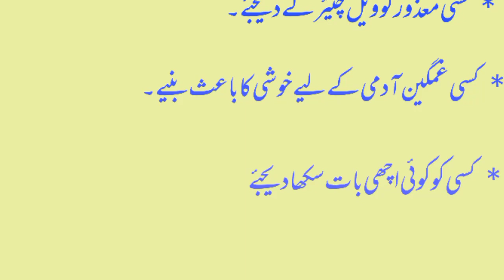Aaj ki achchi baat|acchi baten|information and quotation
Acchi baten, sunhari alfaaz, sadqa karne ke tarike, sadka, madad karna

"Note: I am not creator/owner of Background Music and wallpaper you see in this video! If you are owner of this music/wallpaper and you want this video to be removed from youtube, then please contact with our channel through facebook or gmail and we will remove video immediately after receiving your request.